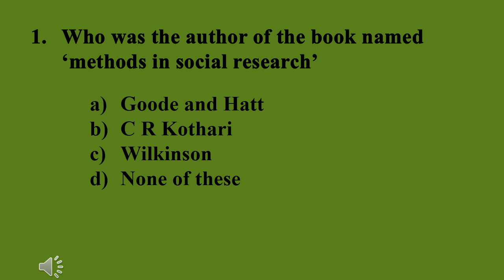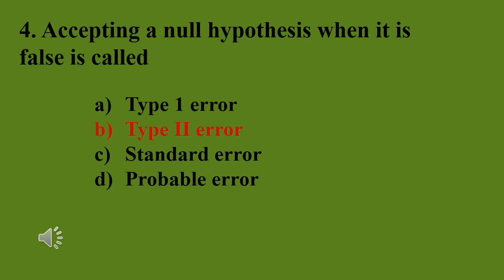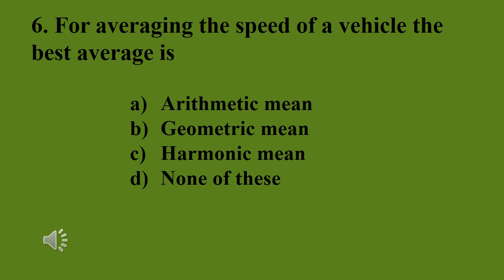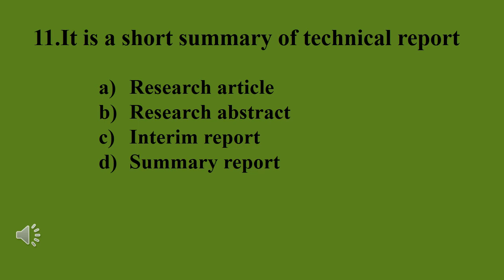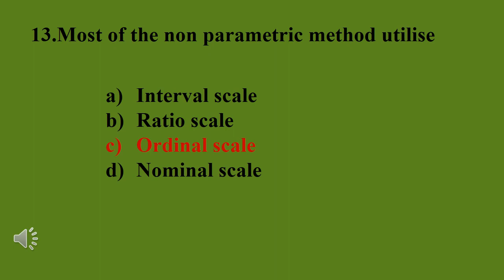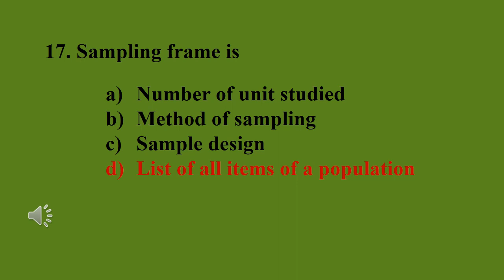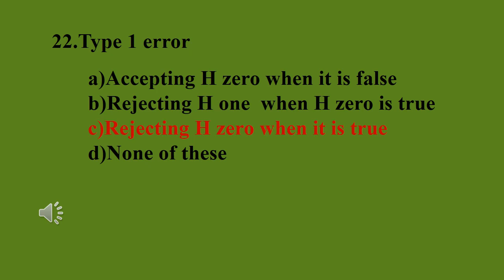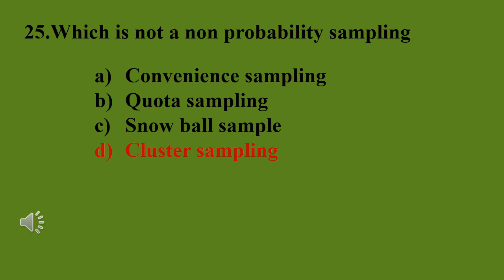hsst/nvt commerce/lecturer in commerce polytechnic colleges mcq research methodology